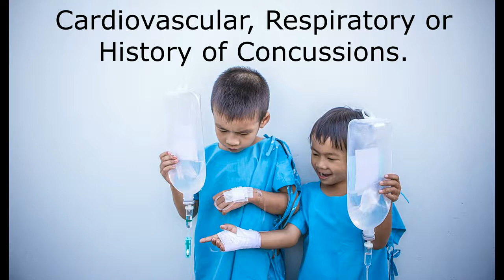bubble soccer safety